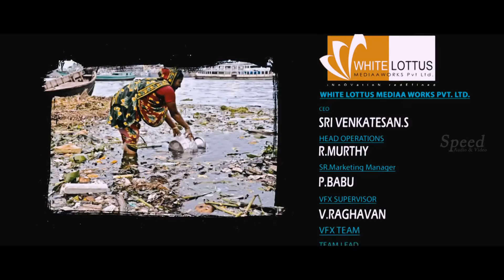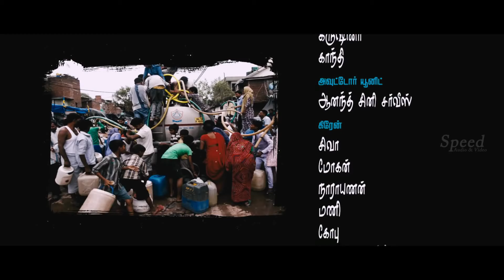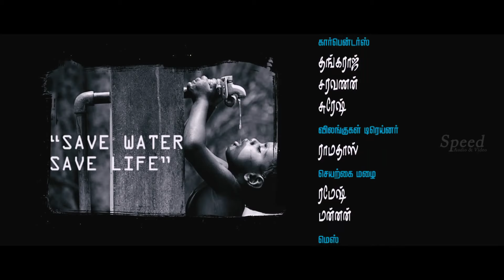Chandiveeran | Tamil Movie Scenes